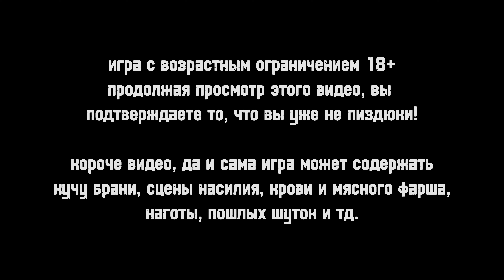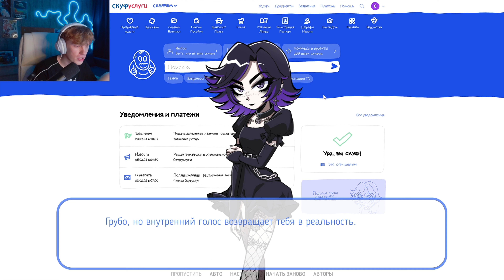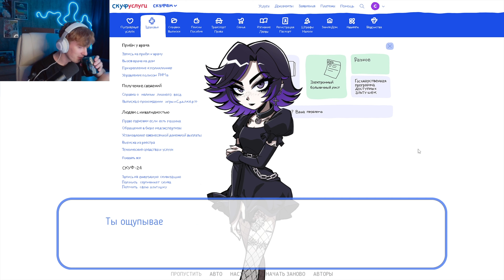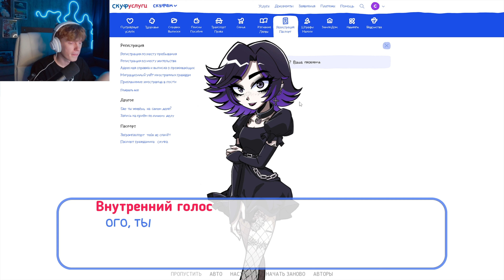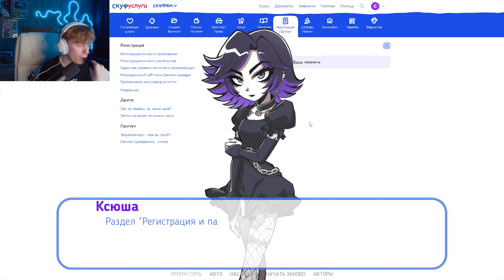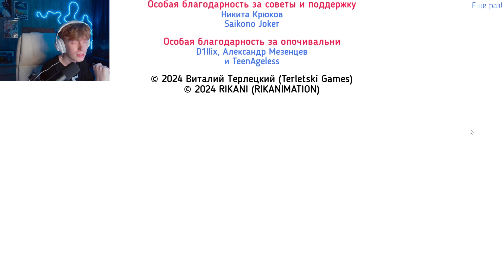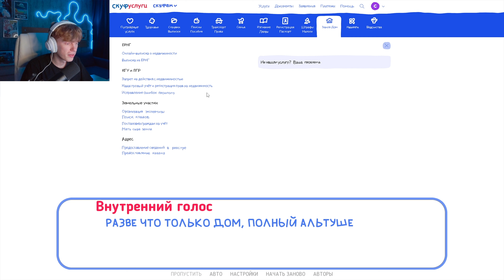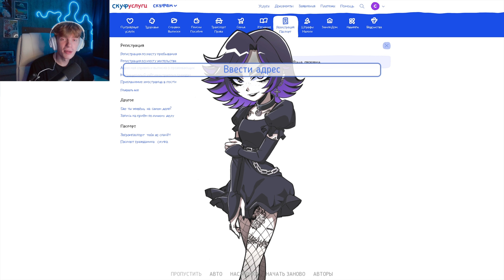Альтушка для скуфа: №2 ПОЛУЧИЛ п̶о̶в̶е̶с̶т̶к̶у (АЛЬТУШКУ)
продолжаем проходить Альтушка для скуфа!
• рекомендую перейти по ссылочке на мой тг канал, иногда я там что-то публикую и общаюсь с аудиторией:

• рекомендую перейти по ссылочке на мой бусти, туда я выкладываю эксклюзивный контент по игре, которую разрабатываю, буду благодарен любой вашей поддержке друзья:

• рекомендую перейти по ссылочке на канал BsM games. там вы можете ознакомится с моими игровыми проектами: